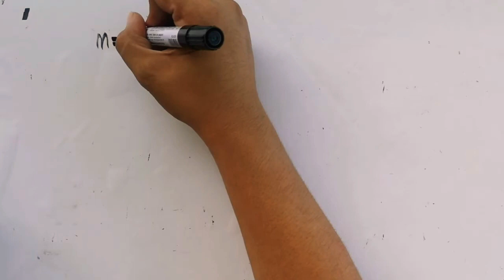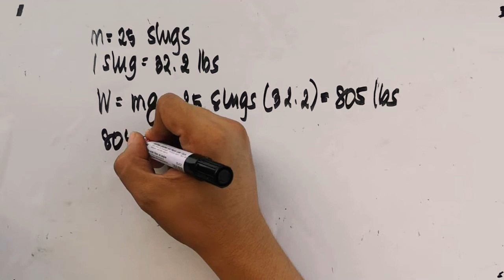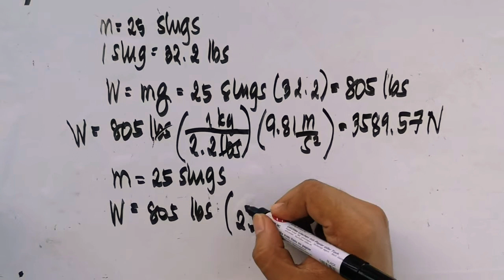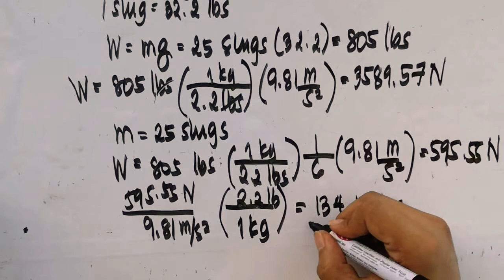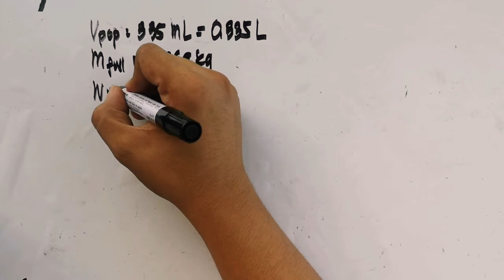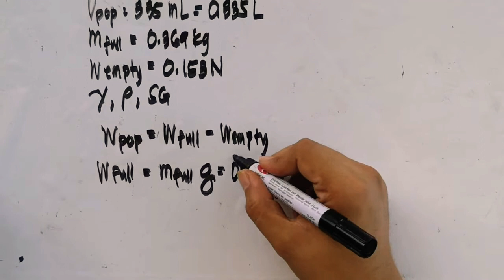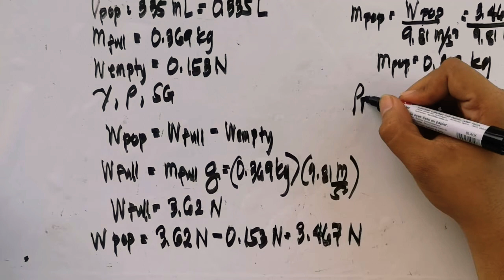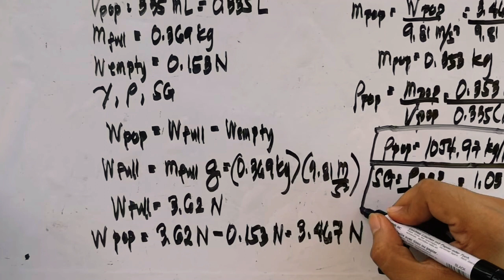REVIEW:FLUIDS (PROB 1-2)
Review in Fluid Mechanics